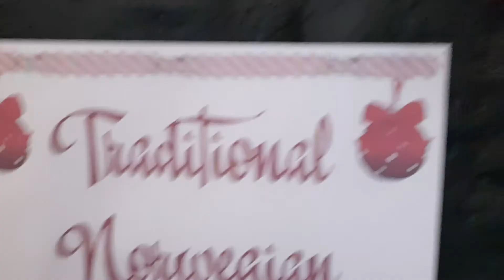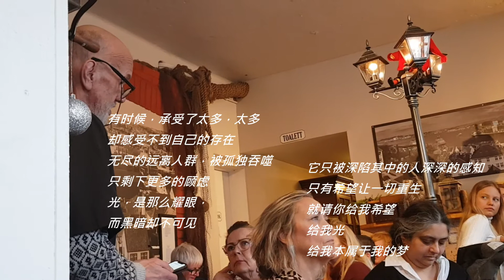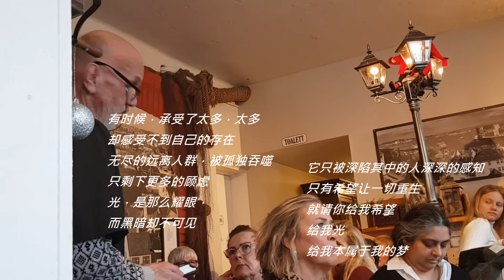【1000Norway】New year lunch @KafeGoNok Nyttårslunsj#/挪威圣诞特辑-在Go Nok咖啡馆的新年午宴，上来先来念首诗 Episode015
Kafe Go Nok位于斯塔万格的老街上，地处著名的沙丁鱼罐头博物馆对面。这个咖啡馆自著名烘培师Eddi Eidsvåg接管后，推出了特别的公益概念Go Nok coffee，前来消费的客人可以在消费外买一杯’Go Nok咖啡‘，你多付的这杯咖啡的钱会攒到一个’咖啡基金‘里，这个咖啡馆不止服务于可以负担咖啡馆消费的人群，也服务那些消费不起的人群。下次，你来这里喝咖啡的话，记得也点上一杯Go Nok咖啡吧，给未来需要它的某个人。当然，也准备好一首你喜欢的诗，说不定就赶上大家轧诗的时候。:)